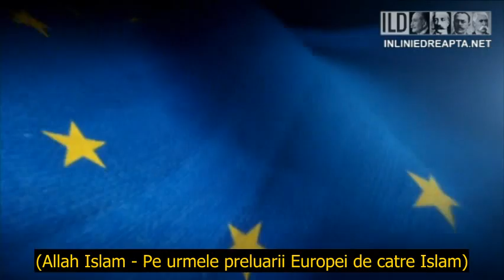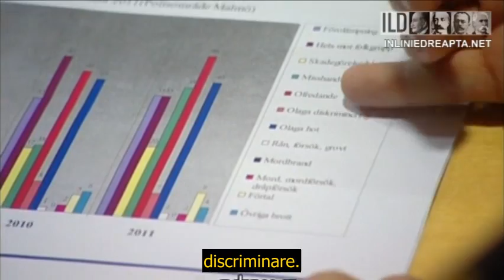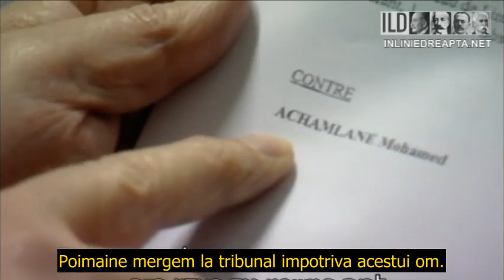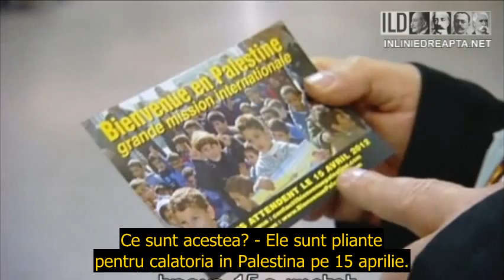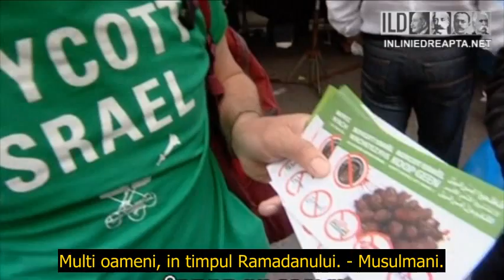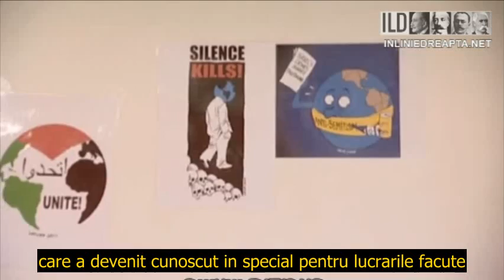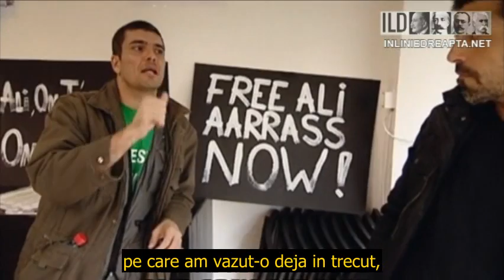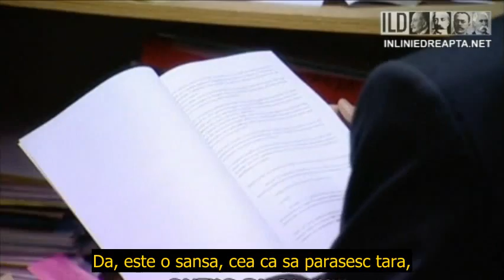Islamizarea Europei (documentar israelian) – Ep. 4, Evreii din Europa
Episodul "Evreii din Europa" explorează impactul imigrației islamice masive asupra comunităților evreiești din Europa Occidentală.